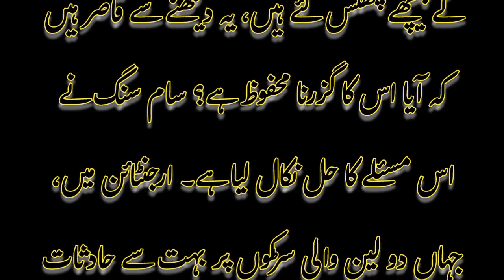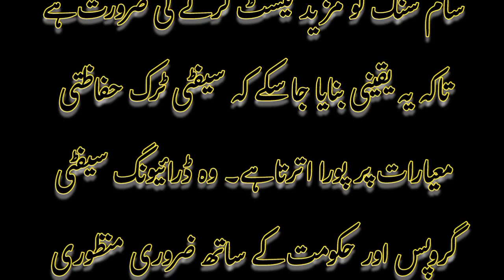Samsung Safety Truck !